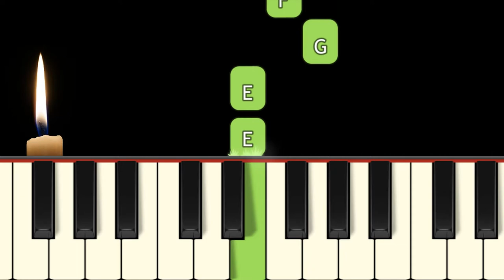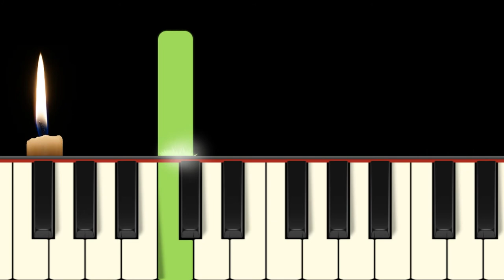Goder morgon ~ Goder afton (Slow with note labels)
Sing or play along. Follow the green piano melody.  Piano karaoke sort of. "Goder morgon” (Good morning) or ”Goder afton” (Good evening) is a very famous Swedish christmas carol composed by Alice Tegnér (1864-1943).  The lyrics is most likely from a traditional christmas nursery rhyme. The song very common at Swedish Lucia-celebration 13th December and is nowadays in public domain.

Lyrics of the first verse:

Goder morgon, Goder morgon
båd´herre och fru.
Vi önskar eder alla en fröjdefull jul.

Synthesia-tutorial, video and musicrecording done by Thomas Johansson who is a happy camper! :-)